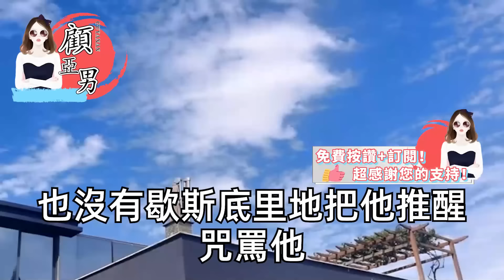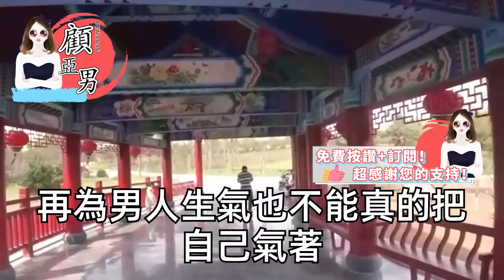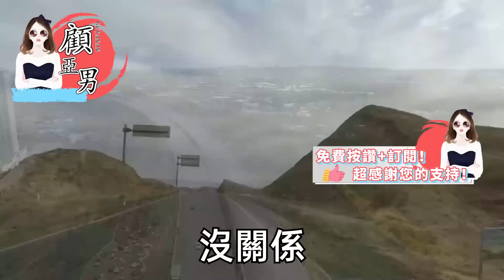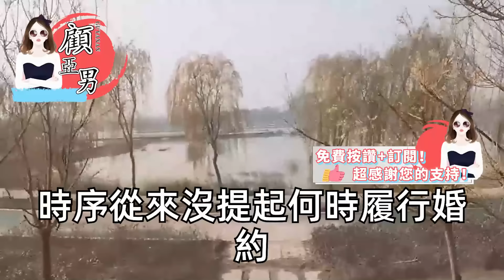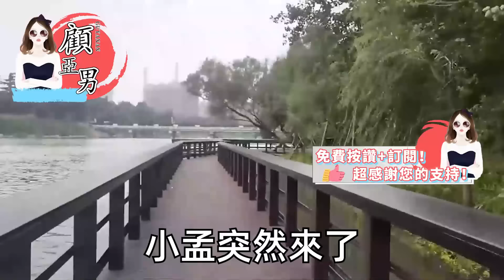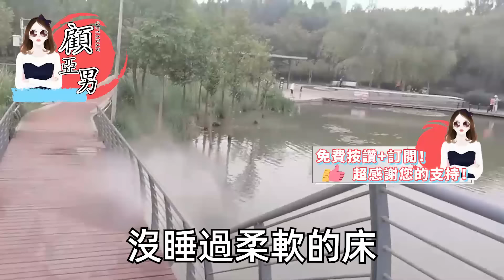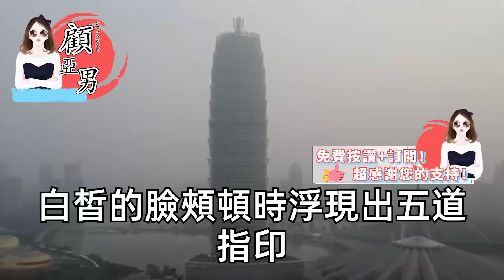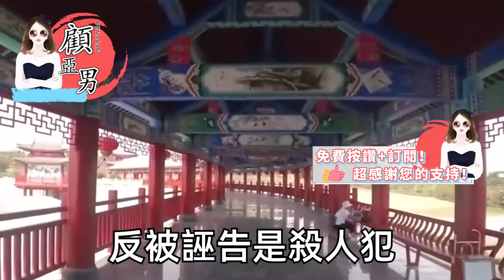結婚十年第一次翻老公手機，卻在十周年那晚 心口絞痛不已，他說傻瓜 現在我們也還有機會，噗嗤一笑 看向著急出門的他，因最後一條消息女人說在樓下，沒有流淚 帶走房產 果斷抽身【顧亞男】【高光女主】【爽文】